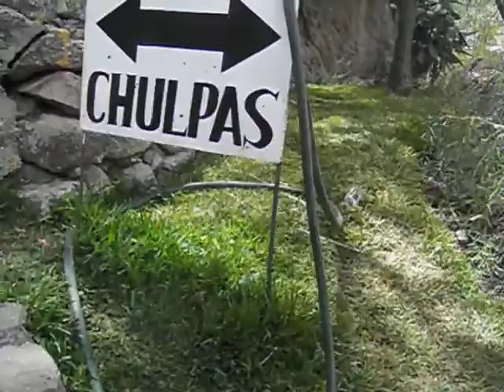SANTA POLONIA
CAJAMARCA